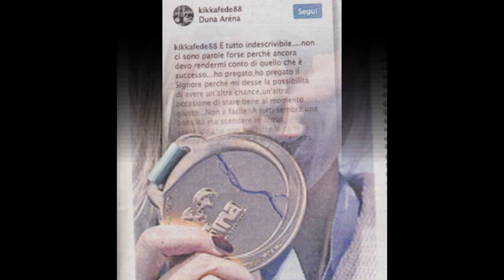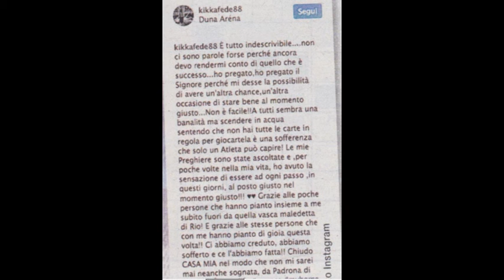Federica Pellegrini la leggendaria divina e gli uomini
Articolo dedicato a Federica Pellegrini a cura di . La stupenda nuotatrice definita la divina è tornata ad esserlo su tutti i fronti